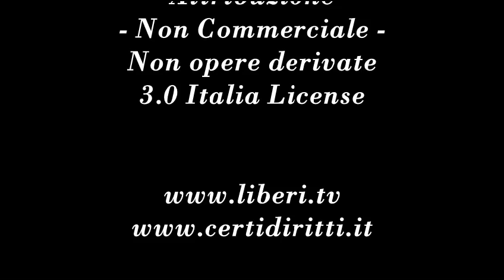Versetti pericolosi - "Neppure io ti condanno" Dialogo con Padre Alberto Maggi, Teologo e Biblista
- Spazio Certi Diritti 10 maggio 2013.
Conversazione con Padre Alberto Maggi, teologo e biblista.

Alberto Maggi, Frate dell'Ordine dei Servi di Maria, studioso appassionato della Bibbia, la interpreta sempre a servizio della giustizia, mai del potere.

Collabora con la rivista Rocca e ha curato per la Radio Vaticana la trasmissione La Buona Notizia è per tutti!
Attualmente sta lavorando alla traduzione e commento del Vangelo di Giovanni e, insieme a Ricardo Pérez, a quello di Matteo.

Ha pubblicato nel 2011 Versetti pericolosi - "Neppure io ti condanno", Fazi Editore